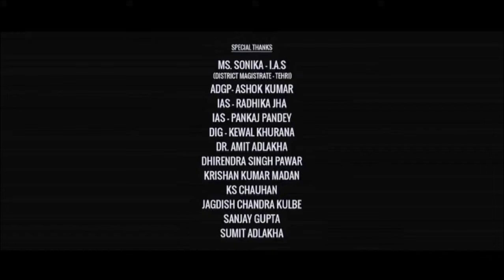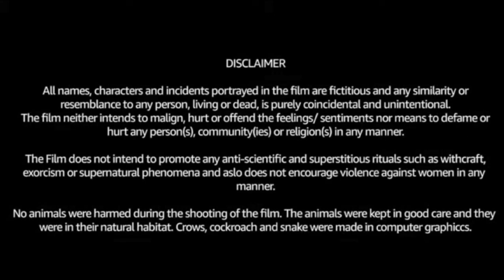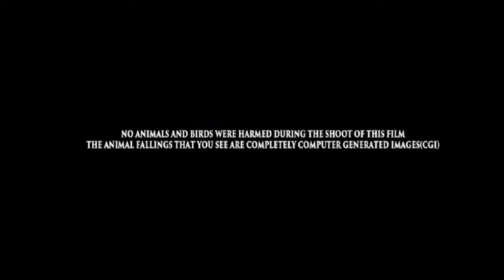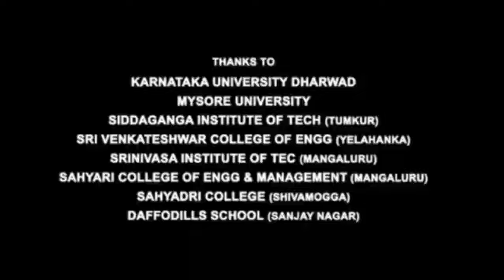Gadar 2 Full Movie | Sunny deol | Ameesha Patel | Utkarsh Sharma | Review and Facts